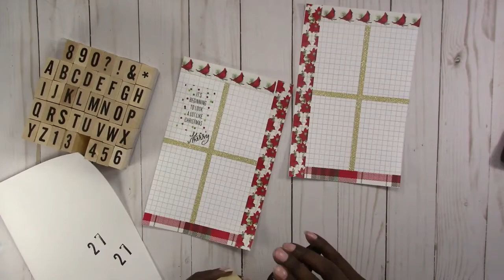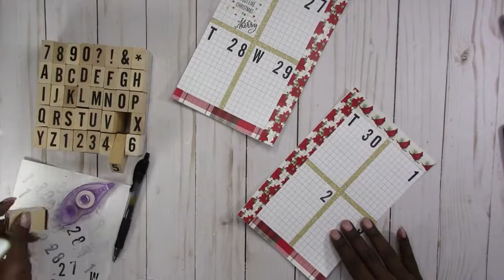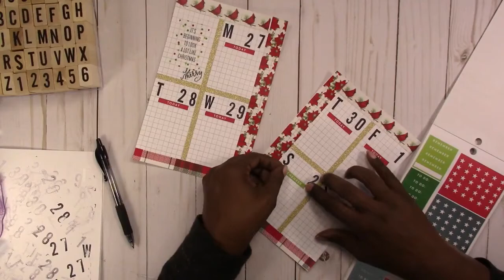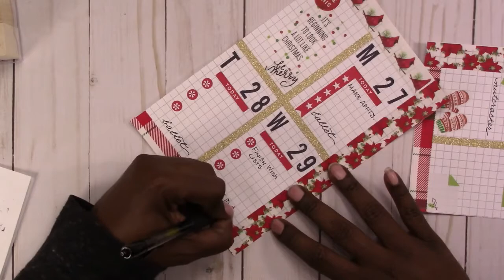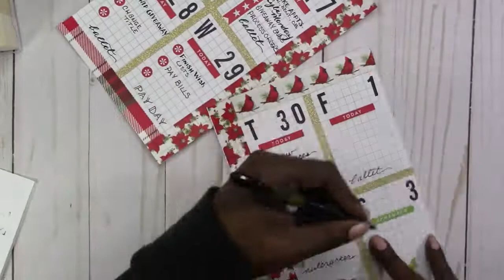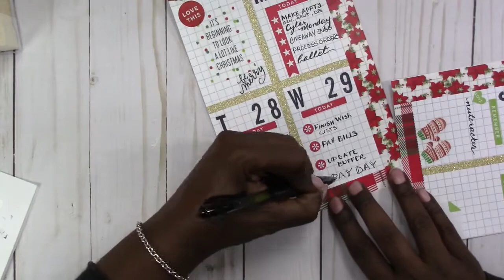Week 48-2017 / Plan With Me "From Scratch" A5 DCWV 6 Ring Planner Binder / Scrapcraftastic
This week, I went Christmas crazy! The planner spread is a little over the top, but now that I'm past this initial week beginning December, I will tone it down in the remaining planner layouts for the month.

Rachelle

PAPERS
HP Paper 32lb 8.5 x 11 500 Sheets

Legal Paper

Sticker Paper

TOOLS
Tim Holtz Stamp Platform

ADHESIVES
Art Glitter Glue

PRINTERS
Other Options:

MORE SCRAPCRAFTASTIC

SNAIL MAIL
Designs By Rachelle LLC
Scrapcraftastic